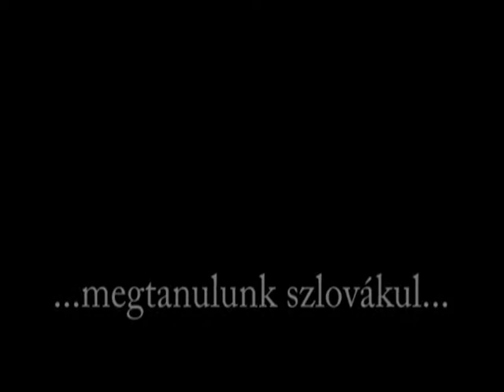A Magyar Oktatás Ujraindításának 60. évfordulója 3/3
Szlovákia - Rimaszombat